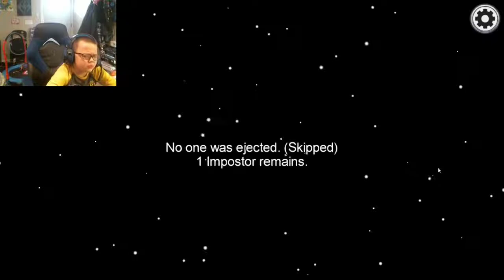among us but i have to talk backwards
in this video, I try to talk backwards  the entire time